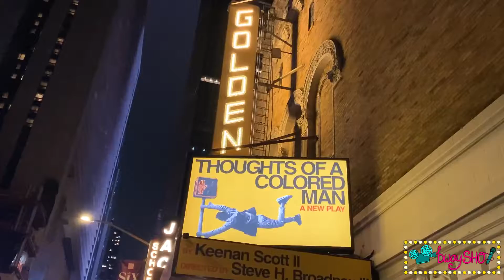Thoughts of a Colored Man Curtain Call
Filmed by Shoshana / bwaySHO